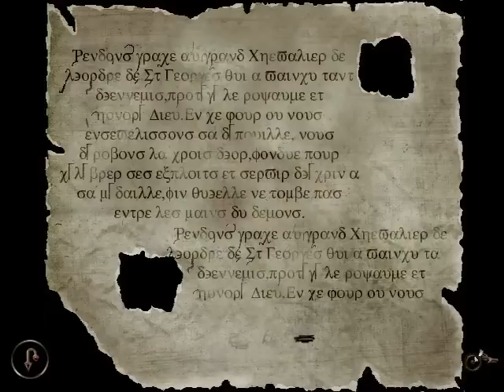Dracula 2: The Last Sanctuary Walkthrough part 10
Transylvania: quarry, prisons and Borgo cemetery.